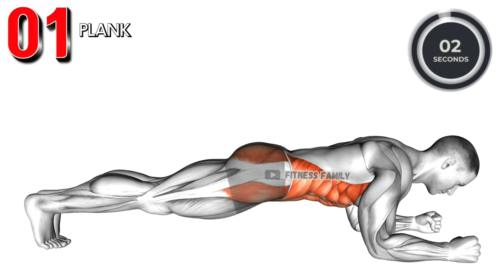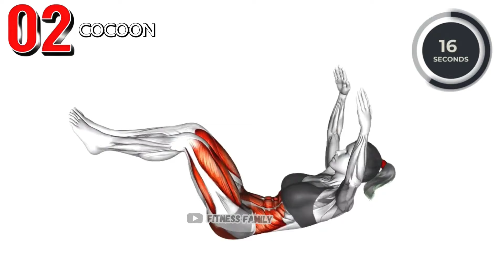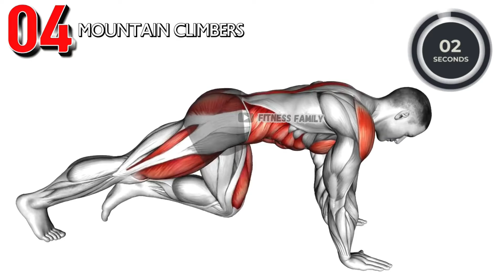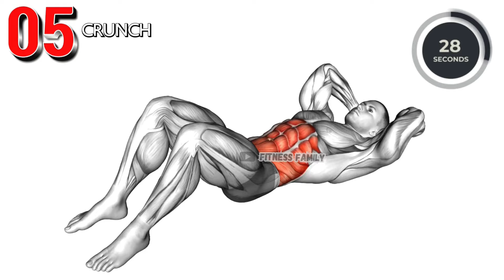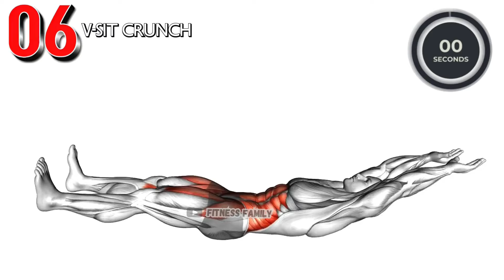6 pack abs workout for beginner (lose belly fat)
6 pack abs workout for beginner (lose belly fat)